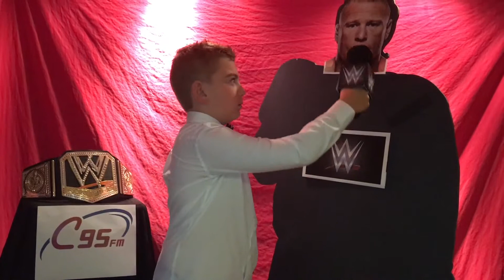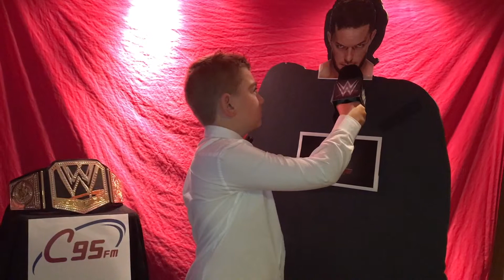WWE Interviews 2017 Part 2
Brodezilla hypes local WWE event 2017 Part 2